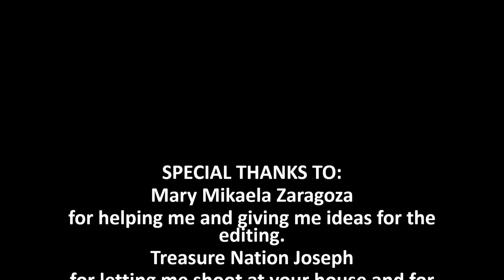Pagluluto ng Pancit Canton sa Mandarin ni Cheff Bo. Bo nos enseña como se hace el pancit canton.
In this video Bo is teaching us, while dancing and modeling a traditional  Filipino dress, how to cook pancit canton, and how to use the Mandarin language.

La chef Bo nos enseña a  preparar un delicioso Pancit canton mientras nos muestra como se usa el idioma Mandarín y modela un tradicional vestido filipino.